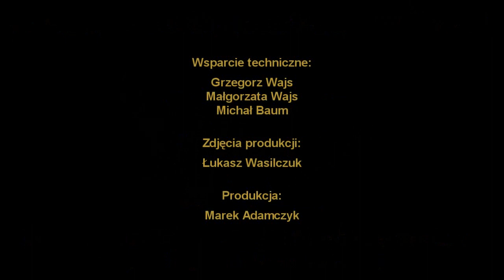Trailer IV Memoriał Stanisława Królaka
IV Memoriał Stanisława Królaka to impreza upamiętniająca pierwszego polskiego zwycięzcę Wyścigu Pokoju. Poza wyścigiem elity mężczyzn, na imprezie rozgrywane są także wyścigi dla dzieci, młodzieży, amatorów, mastersów na rowerach szosowych, oraz MTB. W imprezie może wziąć udział każdy. Edycja 2013 będzie się odbywała na Warszawskim starym mieście.